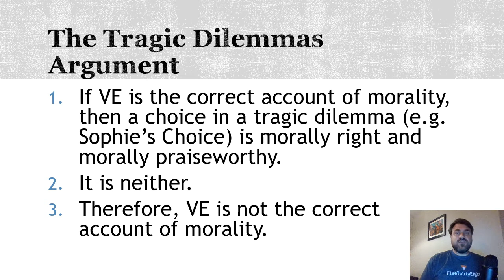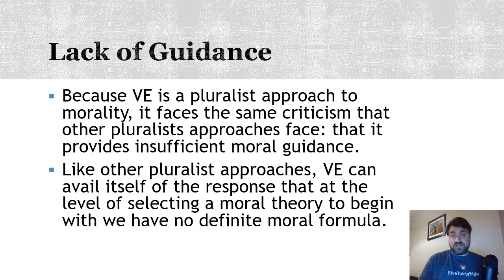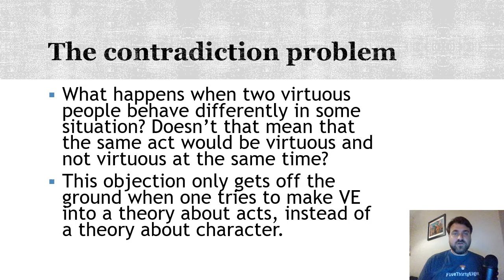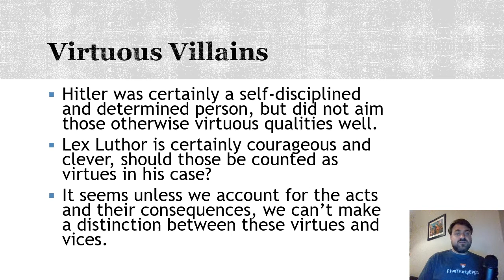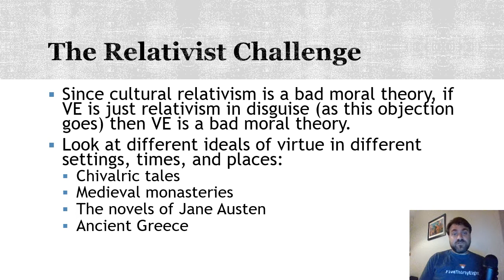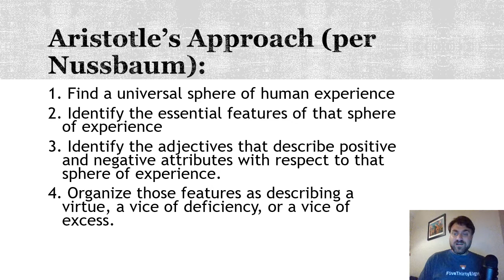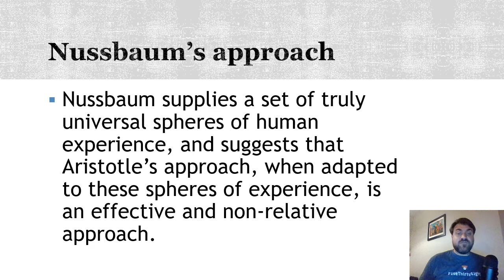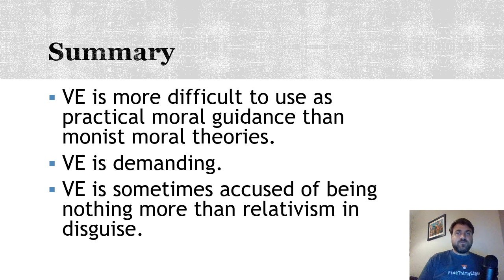Objections to Virtue Ethics